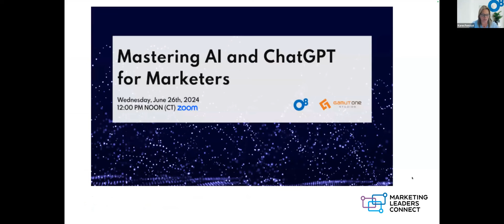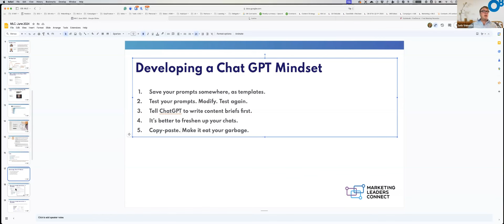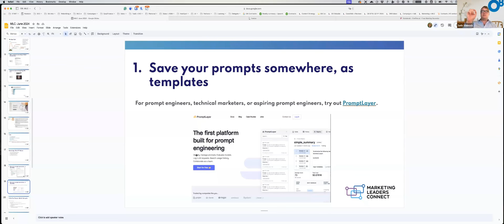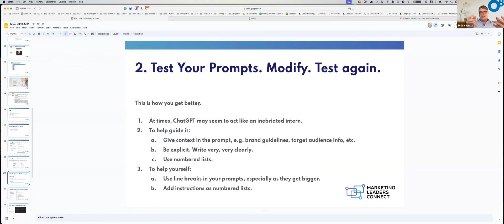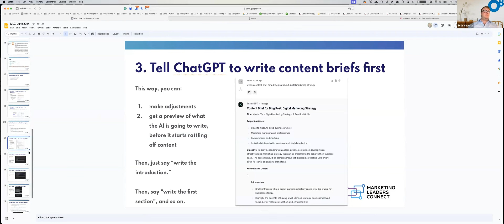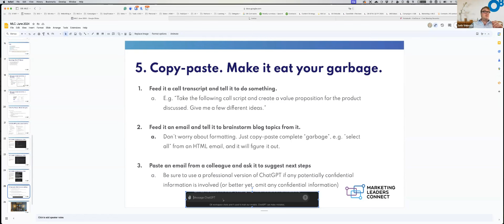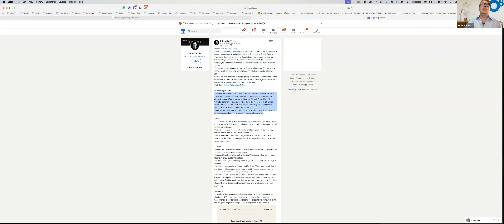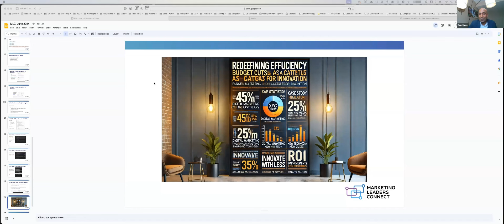Mastering AI and ChatGPT for Marketers: Boost Your Digital Success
Unlock the full potential of AI and ChatGPT for your marketing efforts!

In this video, we'll guide you through mastering the ChatGPT mindset to boost your productivity and drive digital success. Learn actionable steps for saving prompts, writing detailed content briefs, testing and modifying prompts, and more.

Whether you're a marketing professional, business owner, or entrepreneur, these strategies will help you harness the power of AI for effective and efficient marketing. Watch now and start transforming your AI interactions today!